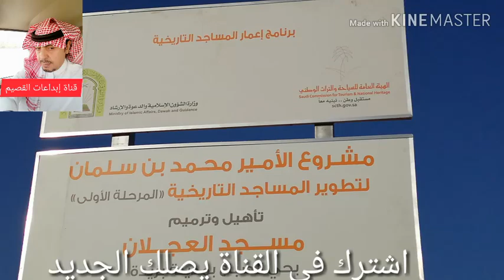مسجد العجلان التاريخي بحي الصباخ 👌👍🇸🇦